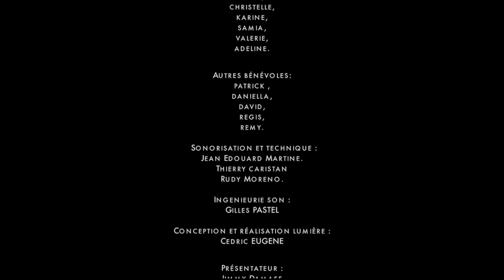Soulajé Difikilté Frèw - Le Concert - 3ieme Ed. en Images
Associations Solidaires et Bénévoles
Remerciement chaleureux

. à suivre MISYON AN KA KONTINIÉ .